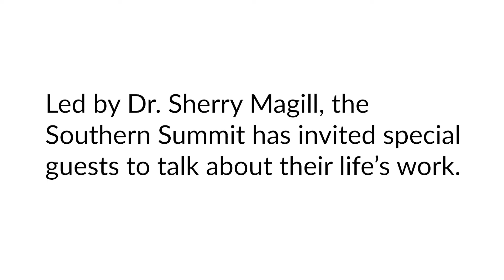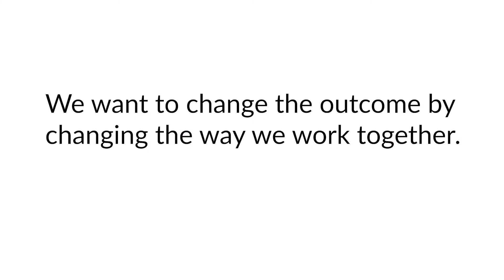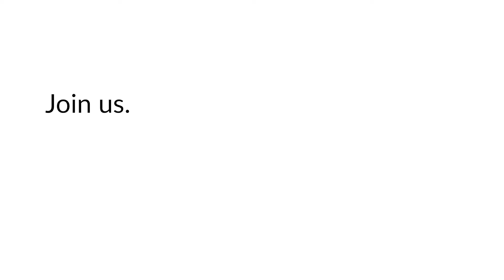Join us for the Southern Summit (2019)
We've started a new conversation about philanthropy and the academy. Join us for more of our SouthernSummit Nov 11-20, 2019 presented in collaboration with with MFA in Experimental and Documentary Arts and the Center for Documentary Studies at Duke University. southernfutures.